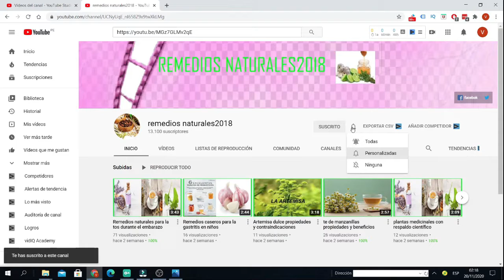Con Solo 2 Ingredientes ayudará a tu Cabe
OBJETIVO DE ESTE CANAL remediosnaturales2018

En este canal de salud "remediosnaturales2018" encontraras remedios naturales de plantas medicinales y medicina natural para mantener la salud y disfrutar la buena vida.